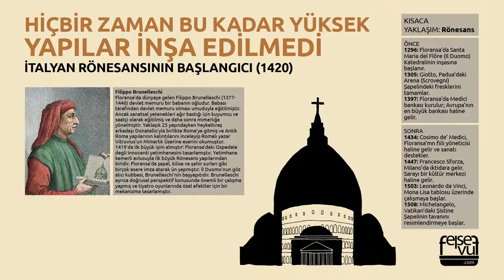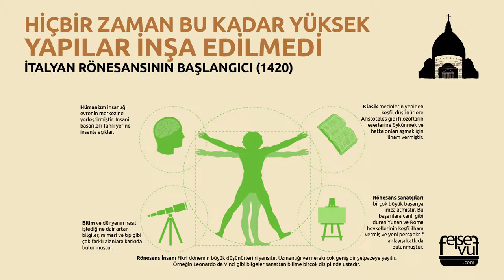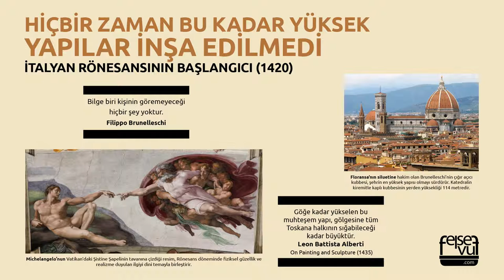HİÇBİR ZAMAN BU KADAR YÜKSEK YAPILAR İNŞA EDİLMEDİ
İTALYAN RÖNESANSININ BAŞLANGICI (1420)
İl Duomo, İtalya’da Rönesans, Rönesans’ın Yayılması, Rönesans’ın Etkisi, Filippo Brunelleschinin hayatı